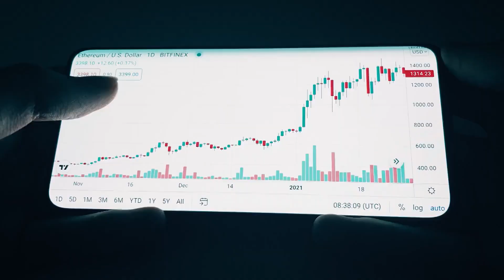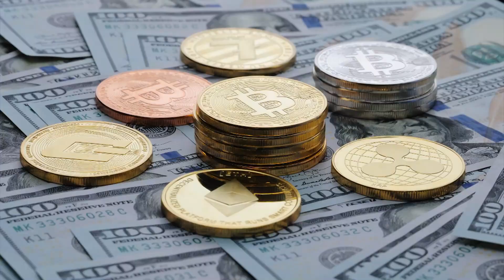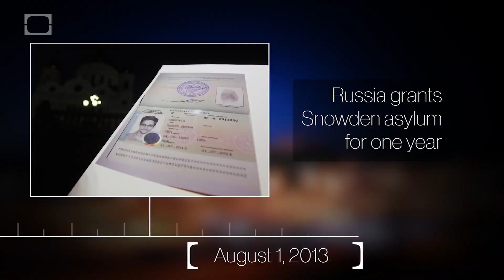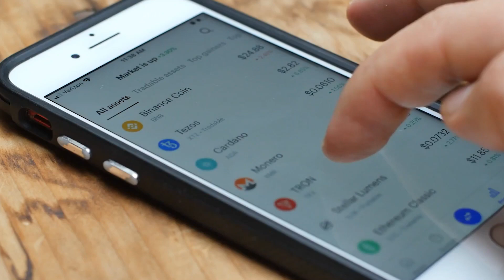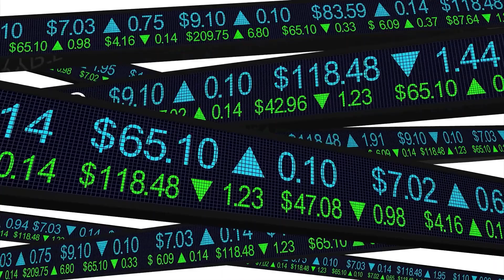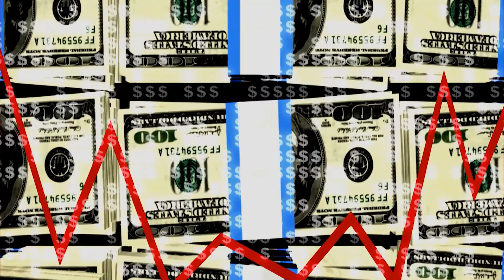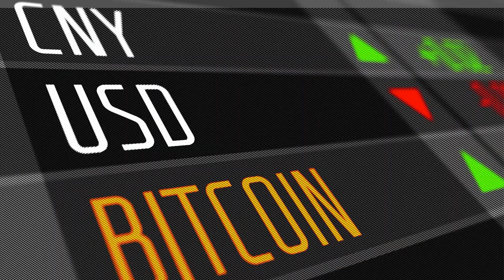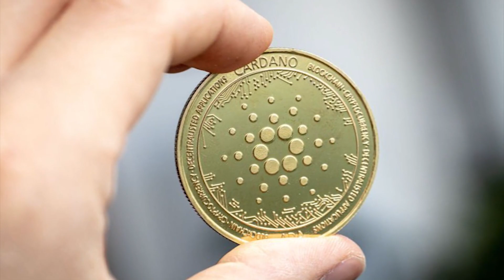Edward Snowden: Sell Your Cardano ADA BEFORE 28 MAY!!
a024f88980bb479c615c